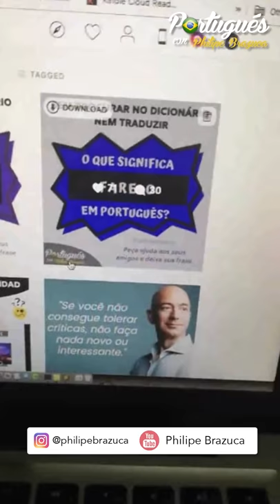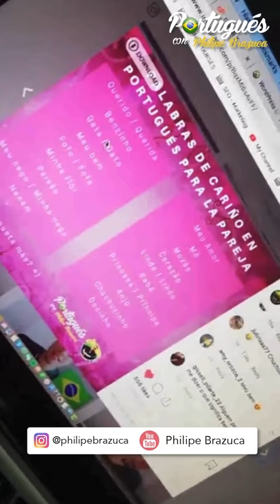Revisión + Preguntas y Respuestas / Clases de Portugués con Philipe Brazuca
La idea de hacer EN VIVO en Instagram es contestar las dudas que ustedes tengan relacionadas al Portugués.
En este LIVE hablamos acerca de varios detalles del idioma.

★ Curso Gratis & VIP (seré tu profesor oficial)